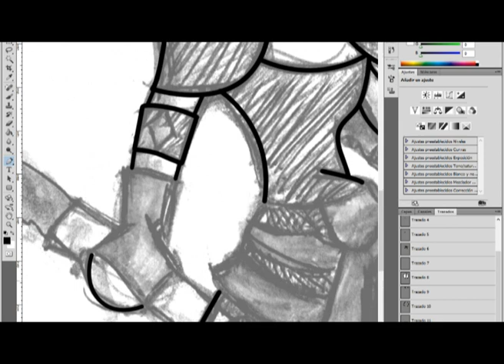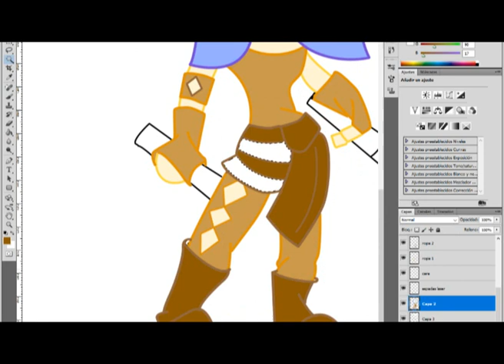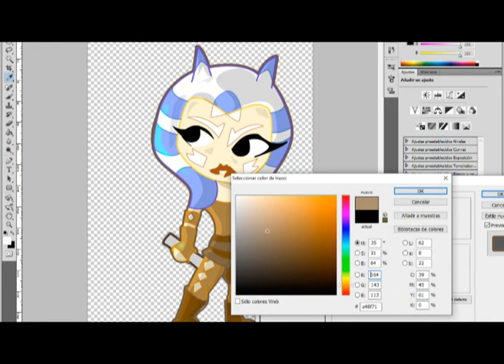ASHOKA TANO ⭐ SIEMPRE hay otra MANERA⭐ STAR WARS FAN SCKETH n PHOTOSHOP COLORS from DR SCKETCH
Después de dos días del orgullo "friki" os traigo este mini video de apenas dos minutos y medio sobre la digitalización de un scketch en photoshop de Ashoka Tano. Este año nos perdimos todos los eventos de este día tan señalado para todos nosotros, ¿Qué le vamos hacer?, pero sé que eso no hace que no manifestemos nuestro amor por un universo de una galaxia muy muy lejana, verdad?.
En este video he dibujado y he coloreado mediante photoshop a Ashoka Tano. Para mi, igual que para otros de vosotros es mi NO JEDI favorita.
esto es solo un fan art, así que no os enfadéis, disfrutemos todos de este universo que nos han compartido y aportemos en estos tiempos esperanza al igual que en el episodio IV de STAR WARS, con nuestro material.
También, me debo disculpar por el audio de antemano, porque sé que os habré atormentado con mi cover...siempre le podéis quitar el audio al video, en fin, espero que todos los que amamos a Ashoka Tano, tanto en su aparación en Star Wars rebels, como en su importancia dentro de Star Wars the Clone Wars como la padawan de Anakin Skywalker.

Bueno chicos y chicas "que la fuerza nos acompañe"

por cierto antes de que se me olvide, me podréis encontrar en Instagram y en mi blog

"NO hay malos LAPICES, sino MALOS DIBUJANTES"